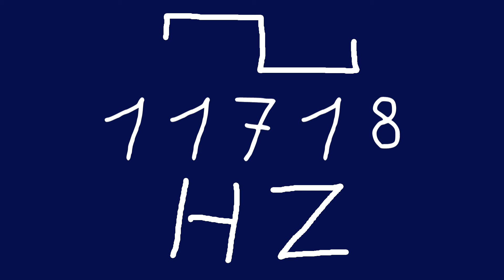11718 hz square